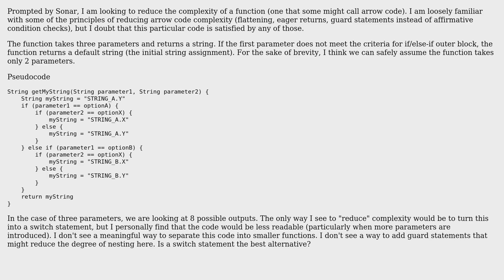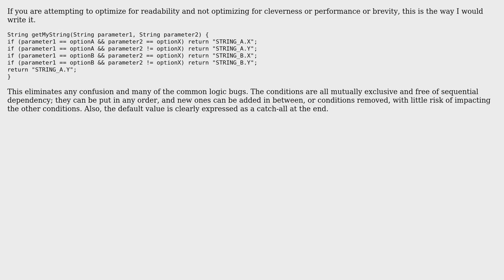Reducing Cognitive Complexity of Single-Responsibility "Arrow-Code" (2 Solutions!!)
Reducing Cognitive Complexity of Single-Responsibility "Arrow-Code"

With thanks & praise to God, and with thanks to the many people who have made this project possible! | Content (except music & images) licensed under CC BY-SA | Music | Images & others | With thanks to user Matthias user John Wu user j.k and the Stack Exchange Network Trademarks are property of their respective owners. You are responsible for your own actions.